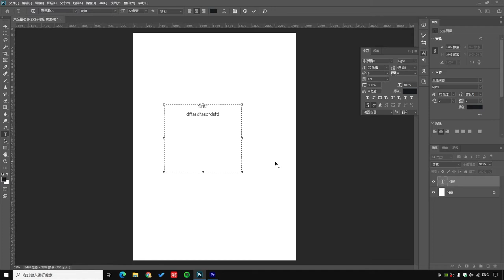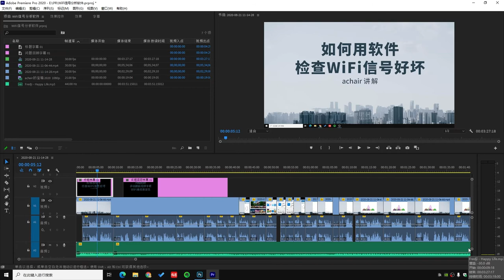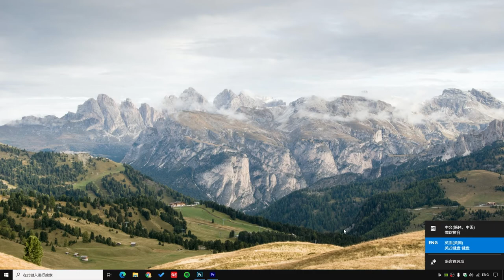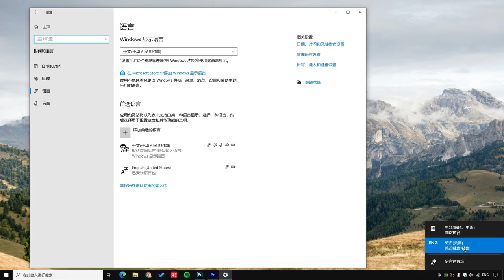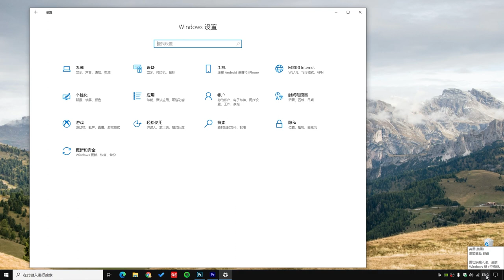用好Win10输入法切换，解决PS、PR和游戏“快捷键”失效问题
我们在用Photoshop、Pr甚至在玩游戏的时候，经常会用到快捷键，有时候快捷键会失灵，这是因为输入法没选好，具体操作请看本视频。